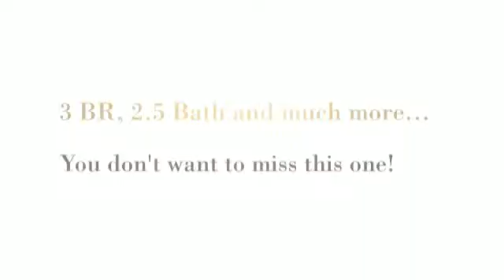7932 Sutherland Ct Pasadena MD 21122 TEAM CAROPRESO HOME FOR SALE Chesterfield